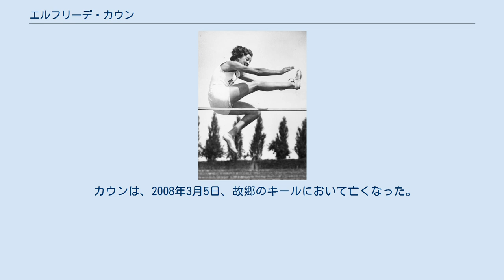エルフリーデ・カウン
エルフリーデ・カウン（Elfriede Kaun、1914年10月5日- 2008年3月5日）は、ドイツの陸上競技選手。
1936年ベルリンオリンピックの銅メダリストである。
 カウンは、ドイツ北部の港湾都市であるキールで育った。
1930年に学校を卒業後、保育士になるための学校に通い、1932年に卒業後、すぐにキールの幼稚園に就職した。
 1933年に、キールのアスレチッククラブに通い始め、最初は短距離と走幅跳を行っていたが、スピードがあまりなかったため走高跳に変更。
1934年7月には北ドイツの大会で2位。
8月にはロンドンで開催された国際女子競技大会でも5位という結果を残す。
1935年7月には1m60のドイツ記録を樹立。
1936年にはベルリンオリンピックに出場。
ハンガリーのイボヤ・チャークとイギリスのドロシー・オーダムと1m60の同記録となったが、ジャンプオフの結果銅メダルを獲得した。
彼女の活躍は、レニ・リーフェンシュタール監督の記録映画「オリンピア」にも描かれている。
 カウンは、2008年3月5日、故郷のキールにおいて亡くなった。
第二次世界大戦前のドイツ人オリンピックメダリストとして最後の人物であった。